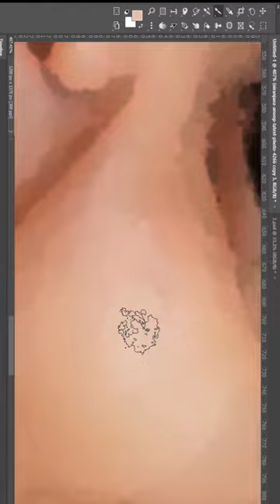Digital Painting Workflow in Photoshop | Niranjana Anoop | NOVA ART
NOVA ART

( Order accepted )

If you are interested in digital painting my full detailed course available in ENGLISH , MALAYALAM language
** more information **